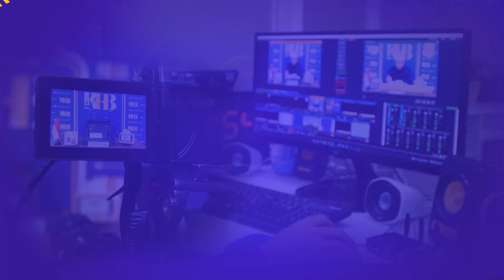[KHB TJ] Suami Sering Memukuli dan Mengancam Nyawa Istri